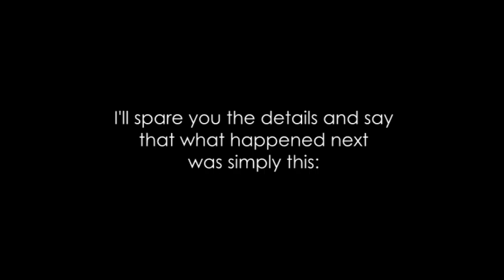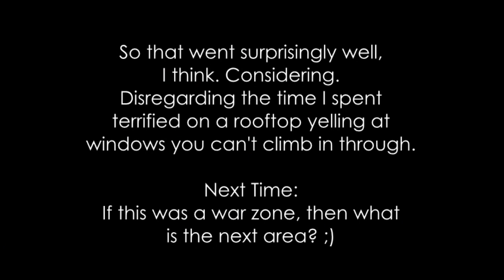Yeonni Plays: S.T.A.L.K.E.R. - Shadow of Chernobyl Part 33 - Sniper Country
Working our way to the north, Yeonni has severe issues navigating... a house. Fun times.

Outro:
Bullet by thatcouldbecool @

Splashscreen:
by me.

Here's how it works with the music: I go to Newgrounds, I pick a random search word, I select a title I fancy, and then I cut out a part of that music I like or that fits the clip. I'm not a music person, and I had no better idea.